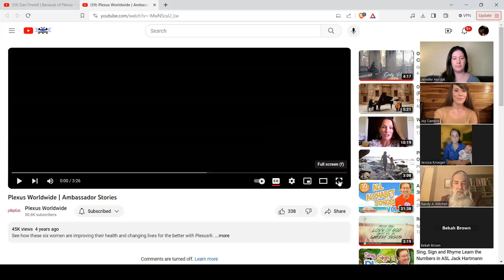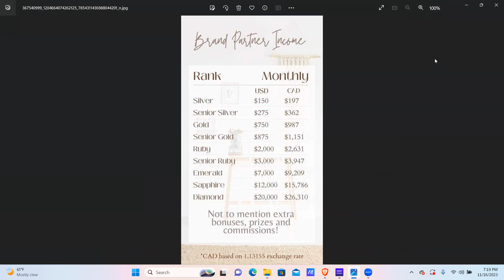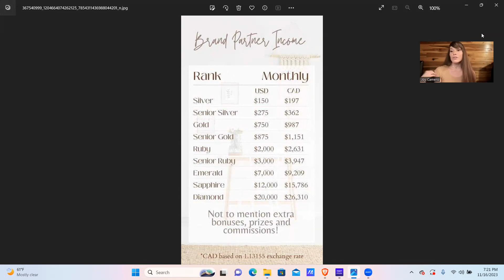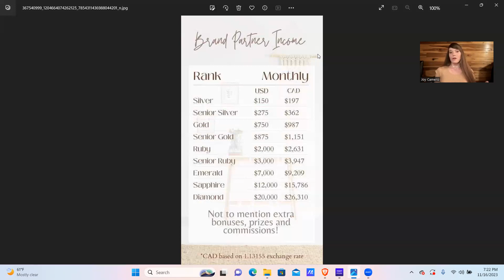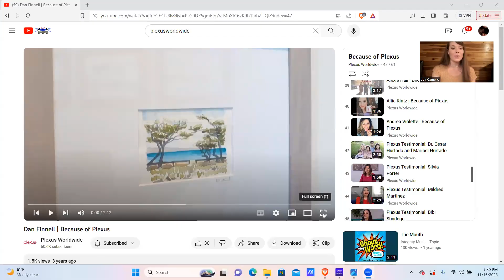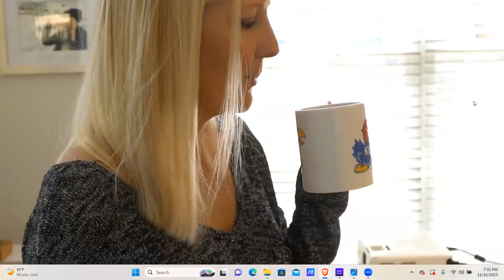Opportunity to Prosper